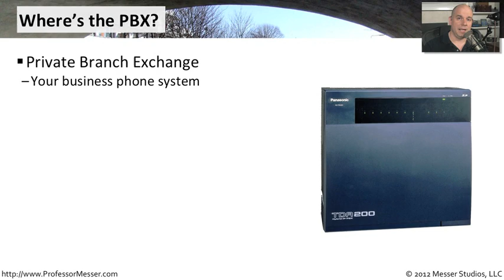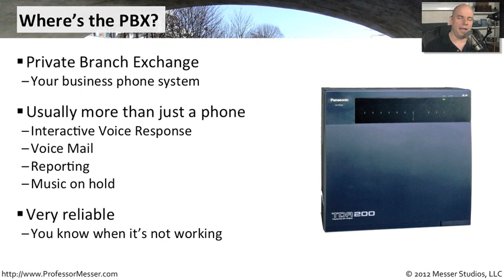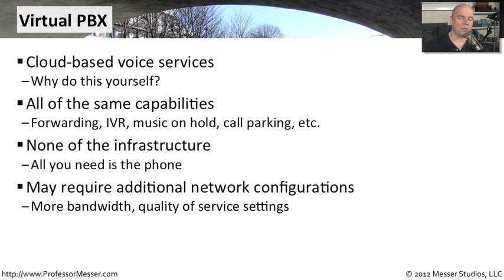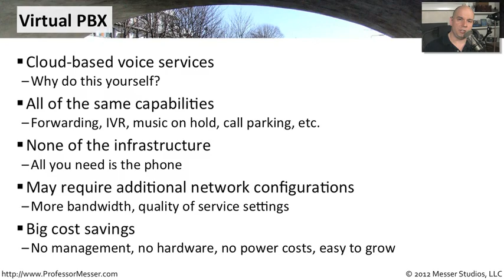Virtual PBX - CompTIA Network+ N10-005: 1.9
THE N10-005 EXAM HAS BEEN RETIRED.

The popularity of voice over IP technologies has introduced many products and services to the market. In this video, you'll learn about virtual PBX technology and how it can be used to build a flexible voice solution.